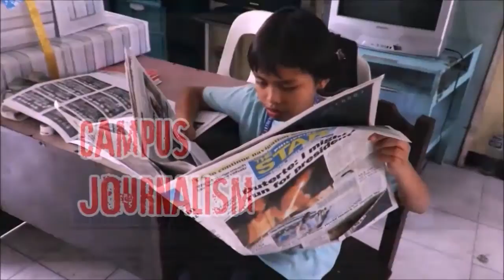DIOSDADO P. MACAPAGAL ELEMENTARY SCHOOL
Diosdado P. Macapaga Elementary School is a community regardless of age, race and religion.